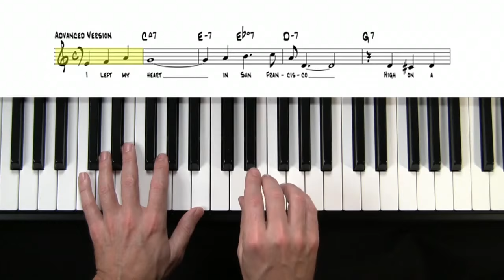Bossa Piano Hand Independence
Take some piano lessons from Scott Houston “The Piano Guy.” In this video, Scott will teach you about a Bossa Latin rhythm while helping you develop the daunting skill of hand independence. Houston has found hand Independence to be the most challenging part of playing piano in this style, especially for beginners. Scott’s going to teach you how to get over this common hurdle!

Scott’s life goal is to help you learn to play piano through piano lessons that you can take anywhere and at any time to get you started having some fun at a piano or keyboard as quickly as possible.

Scott Houston is the host of The Piano Guy television series on Public Television and has taught hundreds of thousands of folks like yourself, how to have some fun on their piano or keyboard. He wants to help you get there too—as quickly as possible.

Scott "The Piano Guy" Houston, Emmy Award Winning Host
of The Piano Guy and Music Makers on Public Television